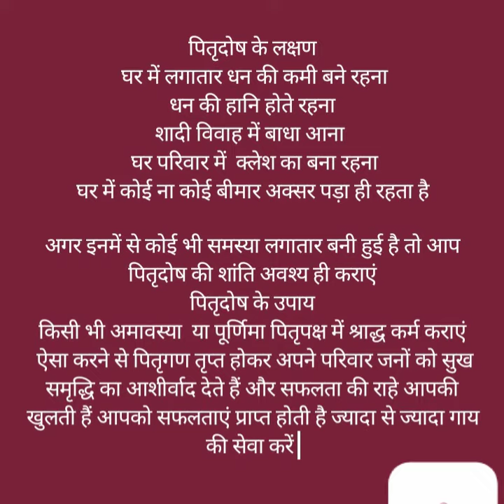31 जनवरी 2023